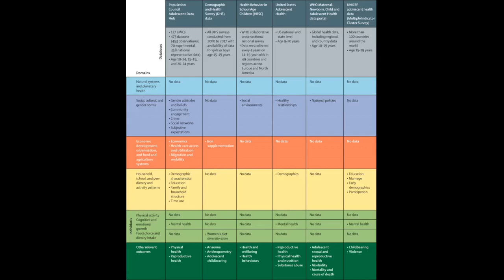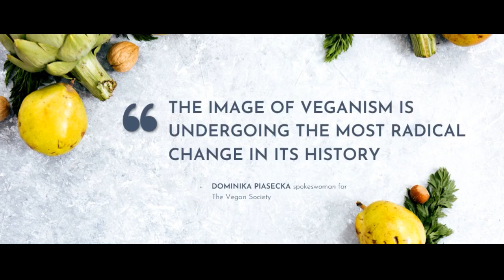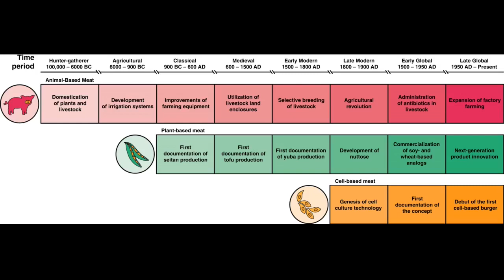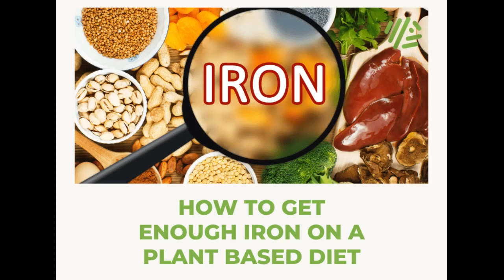The Single Strategy To Use For The vegan diet